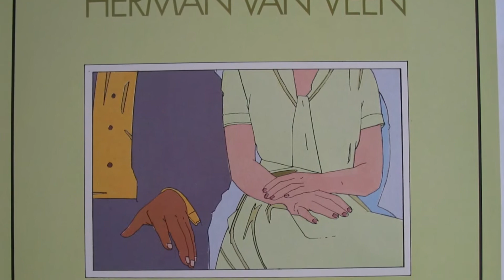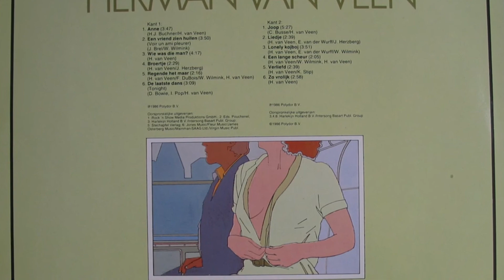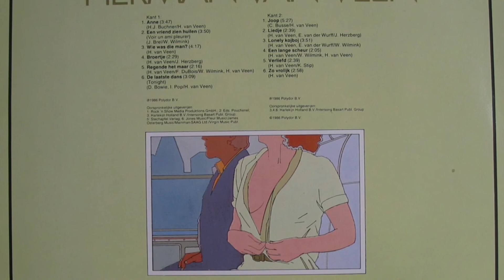herman van veen : Broertje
O was jij mijn broertje maar
Dan waren we altijd bij elkaar,

Dan vond ik je buiten
Dan bracht ik je binnen
En niemand zou daar
Iets geks aan vinden.

O was jij mijn zusje maar

Dan vond jij me buiten
En bracht je me binnen
Iets verkeerds aan vinden.

Writers: HERMANNUS J. HERMAN VAN VEEN, JUDITH HERZBERG